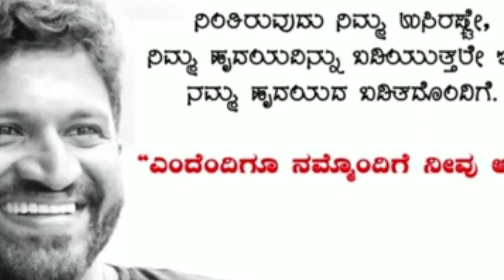ಒಂದು ಕ್ಷಣ ಮೈ ಜುಮ್ ಅಂತು || ಚೂರು ಮಿಸ್ ಆಗಿದ್ರೆ? 😱🥺 || Agumbe To Udupi || Just miss accident